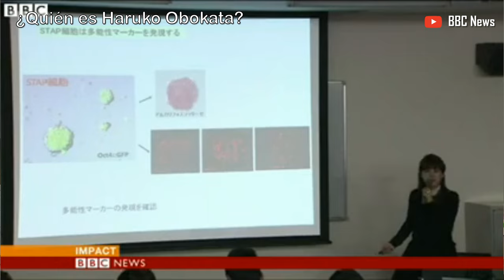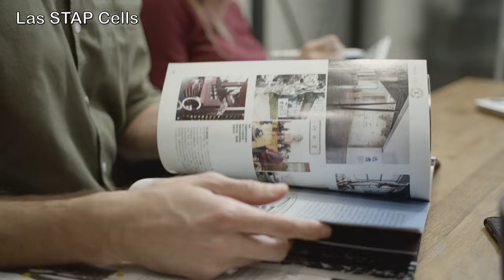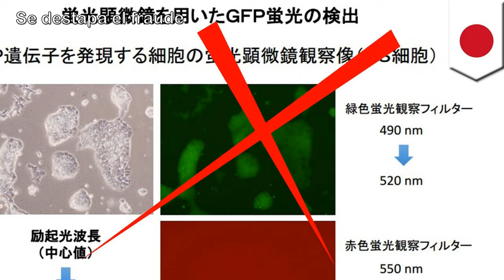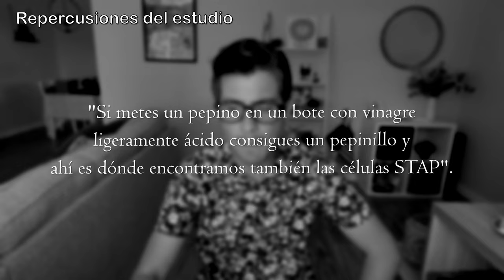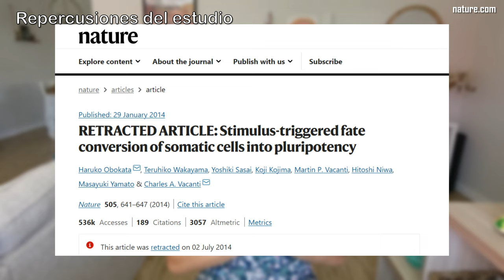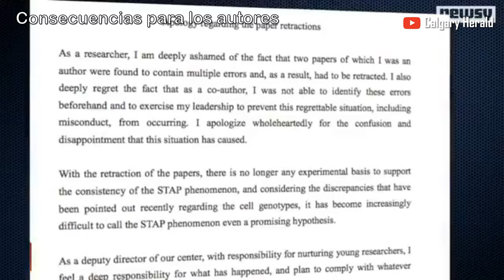EL ESCÁNDALO DE LAS CÉLULAS STAP | Haruko Obokata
Os cuento el famoso caso de fraude científico de las células STAP, protagonizado por la investigadora Haruko Obokata. En 2014 público dos artículos describiendo un método novedoso y sencillo para generar células madre... Pero resulto que no era tan sencillo como parecía... Incógnitas, fraudes, suicidios... Este caso lo tiene todo.

Este vídeo esta hecho con el mero fin de satisfacer tu curiosidad y entretener, por tanto, tómatelo como tal.

Subscribiéndote ✅
Comentando 🗣️

CAPÍTULOS🎞️
0:00 Introducción
1:00 ¿Quién es Haruko Obokata?
2:23 ¿Qué son las células madre?
3:15 Los Factores de Yamanaka
4:29 Las STAP Cells
5:46 Se destapa el fraude
6:48 Repercusiones del estudio
8:51 Consecuencias para los autores
11:30 ¿Qué fue de Haruko?
12:30 Cierre

Referencias y documentación:
Artículo publicado en The New Yorker en 2016: The Stress Test.
Artículo publicado en The Guardian en 2015: What pushes scientists to lie? The disturbing but familiar story of Haruko Obokata.
Artículos originales publicados en Nature:
Blog de Paul Knoeplfer en ipscell.com

¡MÁS VÍDEOS! 😱